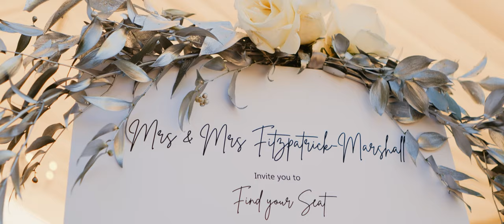Walton Castle Wedding // Louise & Melissa // Wedding Preview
Walton Castle, Castle Road, Clevedon, North Somerset BS21 7AA

Award Winning Wedding Videography and Photography in Somerset, Gloucestershire, Wiltshire, Devon, Oxfordshire, Berkshire, Hampshire and beyond